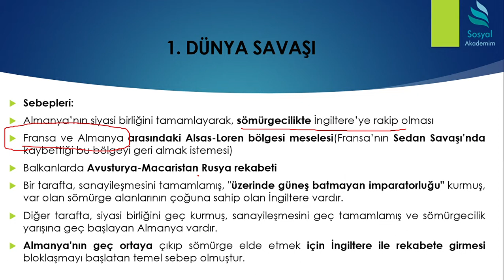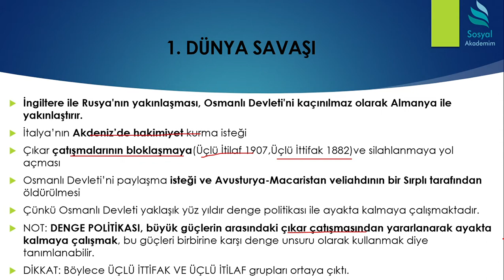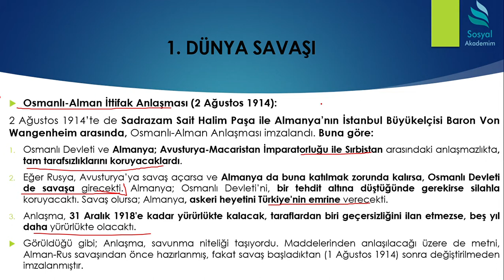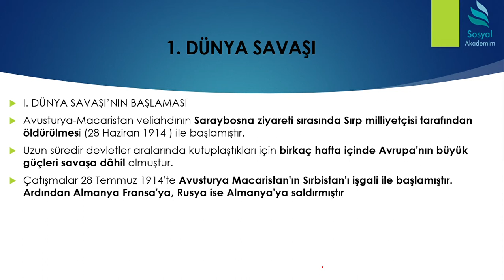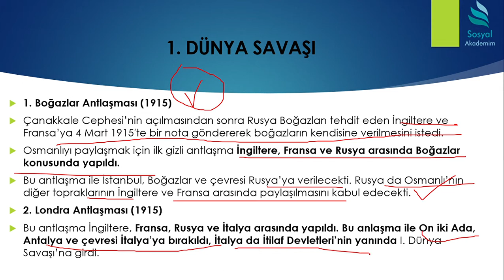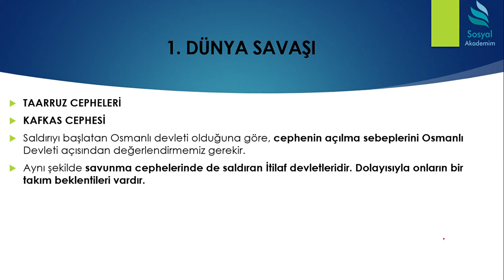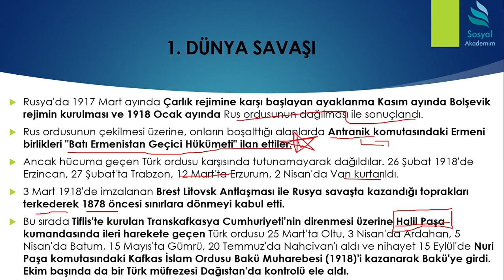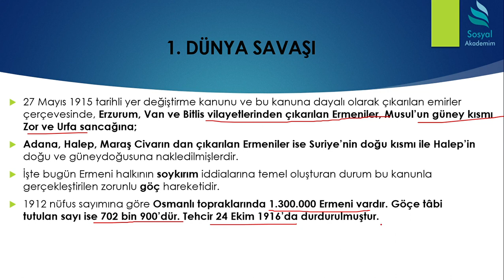47) I. DÜNYA SAVAŞI GİZLİ ANTLAŞMALAR VE KAFKAS CEPHESİ!!!